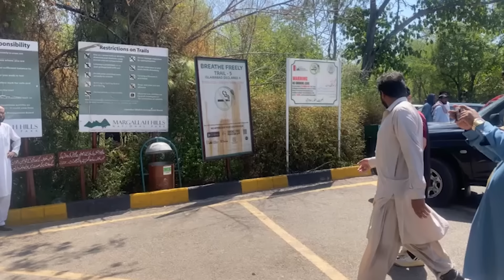Trying to bring down body of teenager: Islamabad Police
مارگلہ ٹریل فائیو: ہیلی کاپٹر سے بچے کی لاش نکالنے کی کوشش کی جا سکتی ہے: پولیس